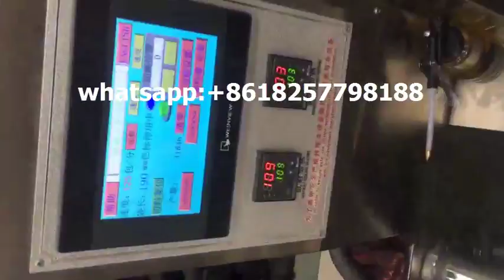Canton Fair haihang machinery cutlery sets automatic packaging machine